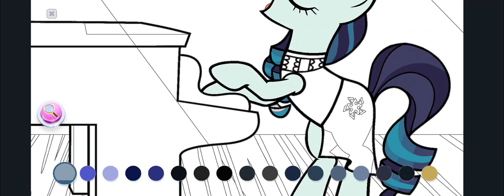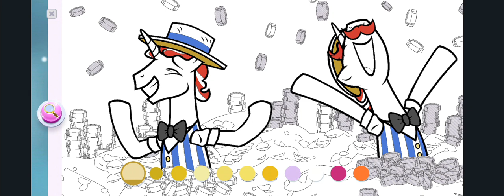My little pony coloring Gameplay #60